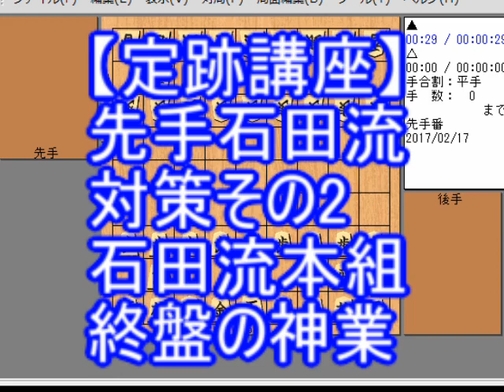【定跡講座】先手石田流対策 その2 石田流本組 終盤まで解説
前の動画
ブログにもまとめておいたので、大会前の確認用等にどうぞ

※11:11のところは△17飛では詰まないので△28飛～△29飛成くらいで詰めろをかけておけば勝ちです。失礼しました。一応、△28飛▲17玉に△44馬▲26角△同馬▲同歩△同飛成▲同玉△35銀▲27玉△28金▲17玉△26角　という長手数の詰みもあります。

【アメブロ:対局や戦法の解説や次の一手・詰将棋等】

【使用させて頂いた棋譜並べソフト】
kifu for Windows

【使用させて頂いた音楽素材の提供者様】
MFP【Marron Fields Production】　様